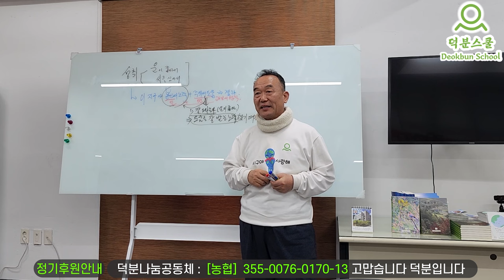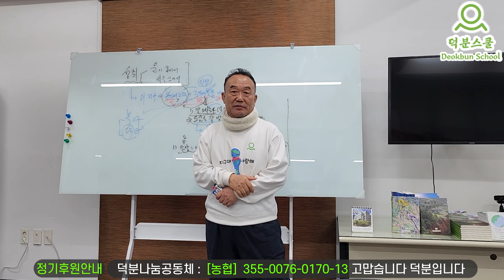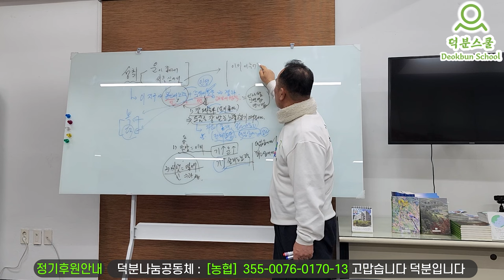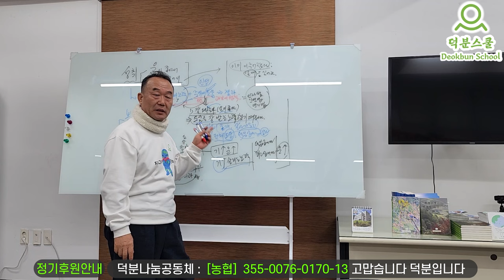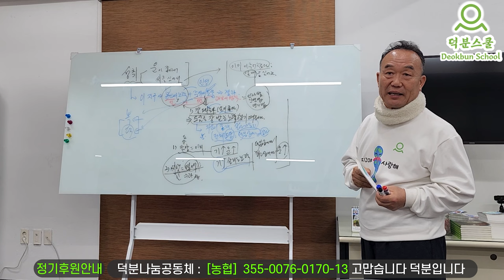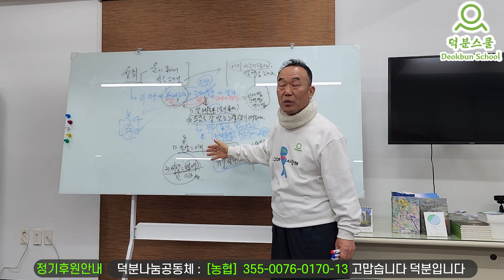[부산실천센터] 성취가 너무 잘되는 이유가 궁금합니다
1️⃣첫번째:덕분스쿨 입학해서 공부하기
2️⃣두 번째: 카페(cafe)에서 공부하기
네이버 카페(cafe): 덕분스쿨
3️⃣세 번째: 공개밴드에서 공부하기
4️⃣네 번째: 유튜브(Youtube)에서 공부하기
덕분나눔공동체장 덕분성담 드림

더빙: 클로바더빙 AI보이스다인,하준
자막: 론박자막연구소
자막: 라니LANi
자막: 조블리영상편집
자막: 편집하는여자
자막: 나눔템플릿
자막: 편집정음
적용폰트 : 윤디자인M 제공 "독립체"

[부산공부실천센터] 성취가 너무 잘되는 이유가 궁금합니다 성취 노력 도움 #240124